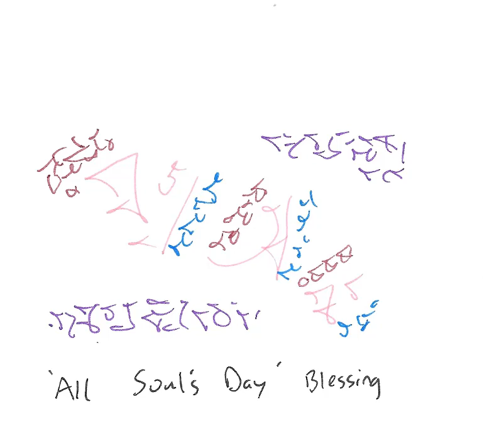Light Language: All Souls’ Day Blessing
All Souls’ Day is a day of prayer and remembrance for all souls who have died, and practitioners of these traditions often remember loved ones in various ways on this day. Beliefs and practices associated with All Souls’ Day vary widely among Christian denominations. Many of these traditions include bell tolling and lighting candles as they serve to comfort those being cleansed and light a path for those languishing in the in-between (purgatory).

This light language transmission serves as a blessing for all souls needing guidance at this time, whether it is which path for the living to take to their highest selves, or for the dead to ascend into heaven and cross over into their next journey of their soul’s highest evolution. If you celebrate by baking and gifting soul cakes and other treats during these hallowed times, your food and drink are divinely blessed for prosperity and radiant health. Many blessings to all as Allhallowtide comes to an end and the veil between worlds regains its thickness for a relatively short amount of time. Manifestation is still at its peak today, the third and final day of this three-day long period (Samhain/Halloween, All Saint’s Day/Dia de Los Muertos, and All Souls’ Day).